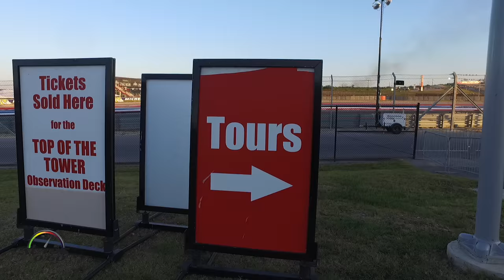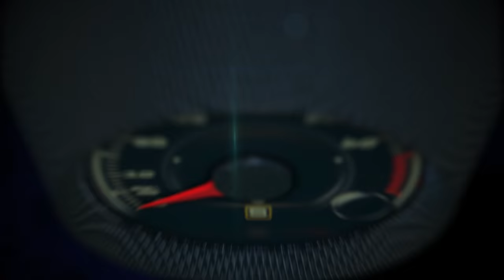Six hours of Circuit of the Americas from the Observation Tower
The 25-story Observation Tower and its breath-taking view of the circuit, the Central Texas countryside and the Austin skyline.

The Circuit of the America´s 3.4-mile racetrack, which was designed to challenge the world’s best drivers and motorcycle riders while providing amazing views of the action for fans;

The legendary uphill Turn 1, a 133-foot rise to the top with sweeping views of the Circuit and the Central Texas landscape.